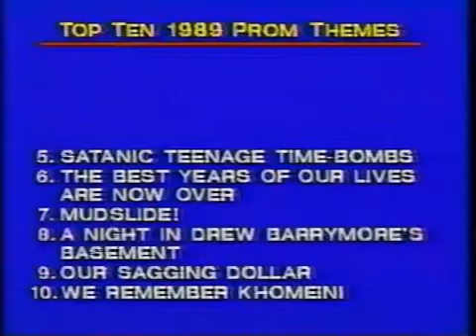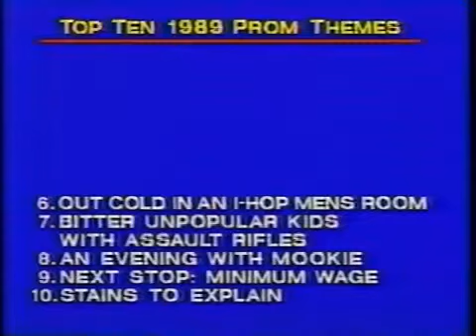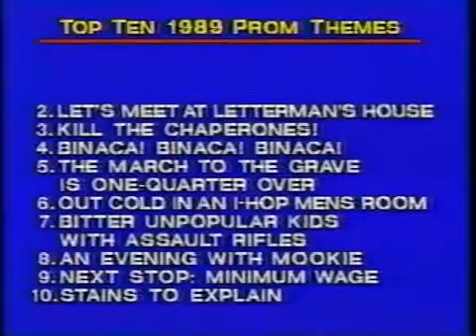06-14-1989 Letterman Robert Townsend, The Auerbach Sisters